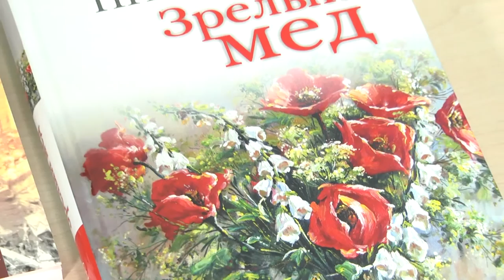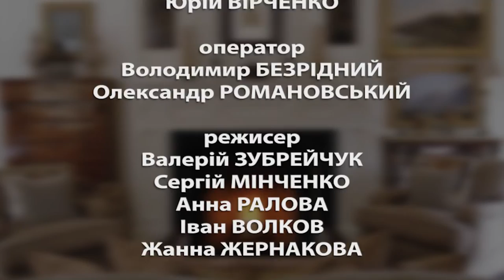Слобожанщина Слово. Выпуск 120. Виктор Пинченко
Партнер показа В гостях у программы "Слобожанщина Слово" поэт, член Национального союза писателей Украины Виктор Пинченко.